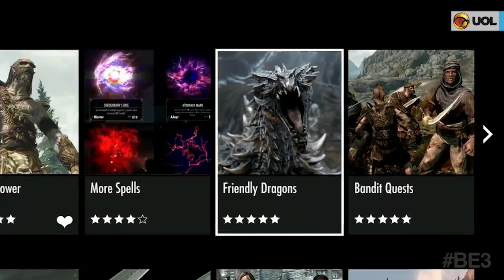E3 2016: PS4 e Xbox One ganham versão remasterizada de "Skyrim"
Com gráficos turbinados e suporte a mods, "Elder Scrolls V: Skyrim" chega ao PlayStation 4, Xbox One e PC, dando a uma nova geração de jogadores a chance de conhecer esse clássico dos RPGs - ou simplesmente permitir aos veteranos reviverem as emoções com visual mais bonito.